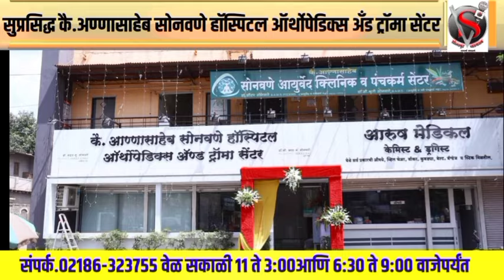पंढरपूरात खेळ मांडियेला.. वाळवंटी काटी म्हणत..आदेश भाऊजींच्या कार्यक्रमास अलोट गर्दी*